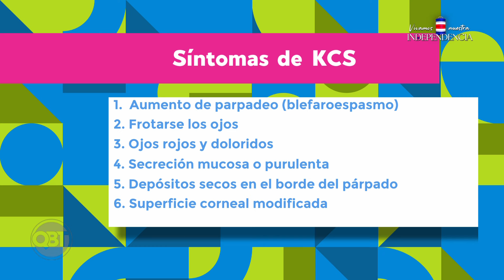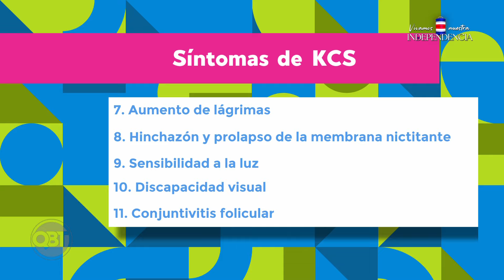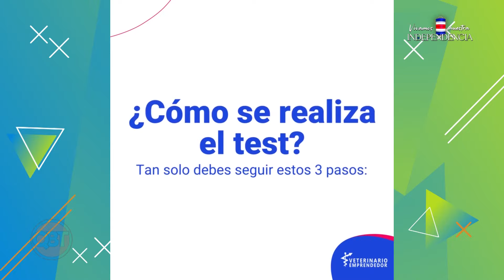Veterinaria - Lunes 02 Setiembre 2024